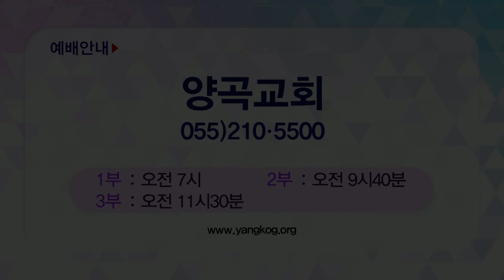지용수 목사 복음강단 APGKYG0440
지용수 목사
양곡교회
'나의 안식일과 나의 성전을 귀히 여기라 2'